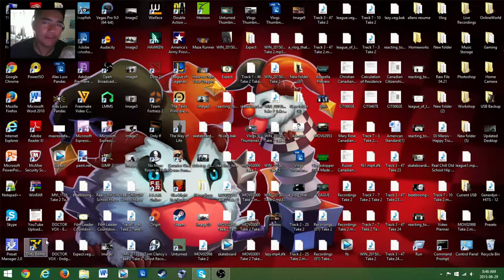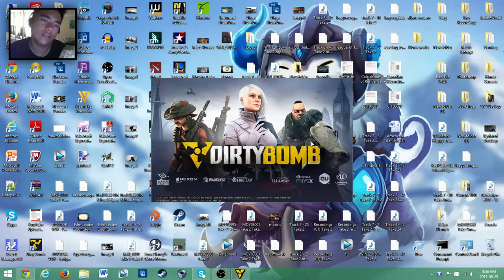Dirty Bomb Gameplay - "YOU CHEATED!"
A gameplay of Dirty Bomb. I was frustrated by this game and called the pros "You Cheated", because they were just too good for me.

(Christian Payumo)